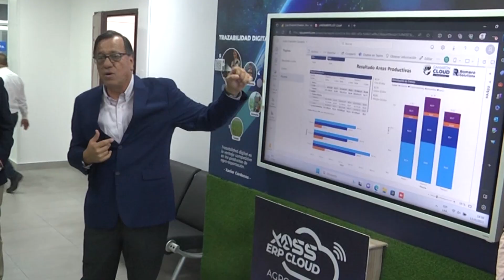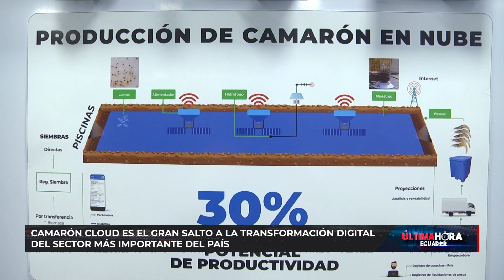Agrosoft presentó Camaron Cloud, una oportunidad de agilizar e innovar el sector camaronero